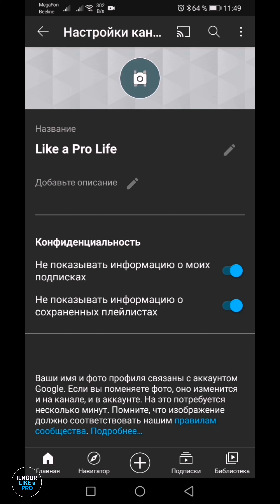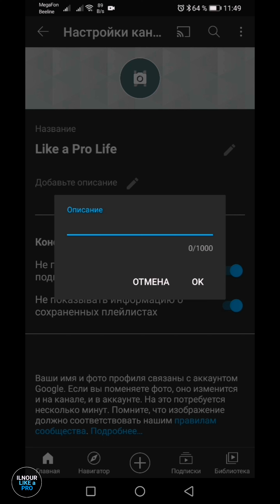Как добавить описание ютуб канала с телефона android Как изменить название канала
📄 В этом видео я покажу и расскажу как добавить описание ютуб канала с телефона android. Описание канала можно добавить в телефоне используя приложение YouTube. Покажу как поменять название канала стелефона.